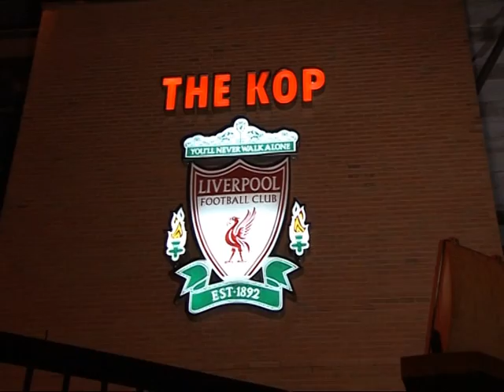Football In The Blood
A short film made by Nicky Deas, Ian Gardner, Coral Esprit, Carlie Wright, Natasha Smith. (It's Liverpool)